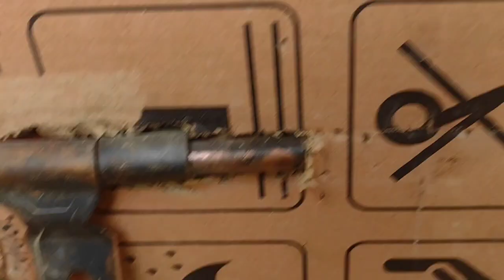new vlog|| After 3 days I came back to vloging||My turkey birds are so happy 😊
There friends I hop you are gonna enjoy with my videos || dear friends I need your help to grow up my channel please subscribe|| subscribe my channel for new interested video|| thanks for your support ❤️❤️❤️